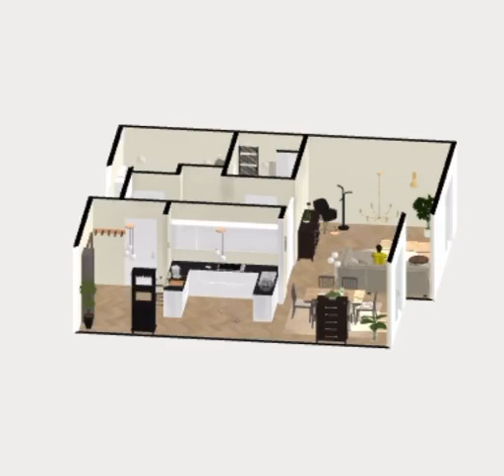CARAVAGGIO: Villa da completare